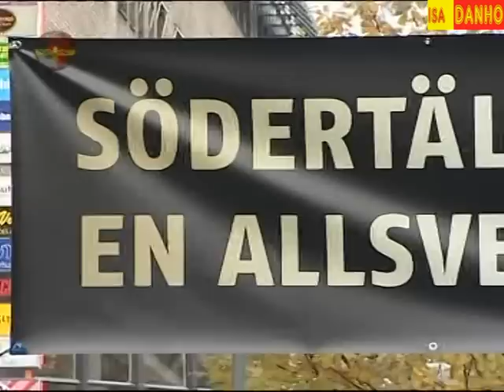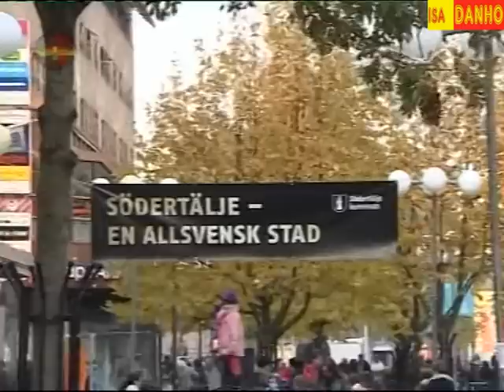Syrianska FC Fans Halef Halef u Suryoye me Södertälje